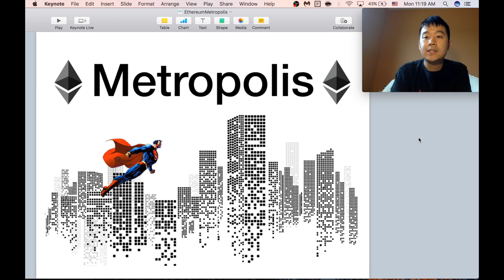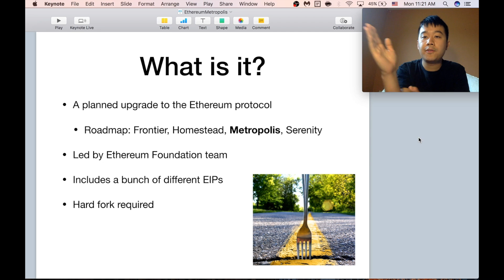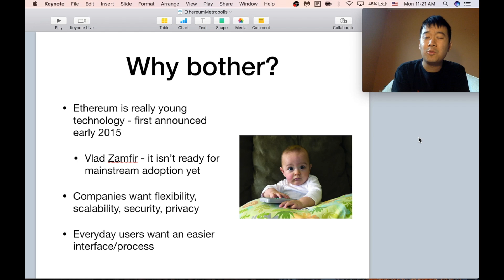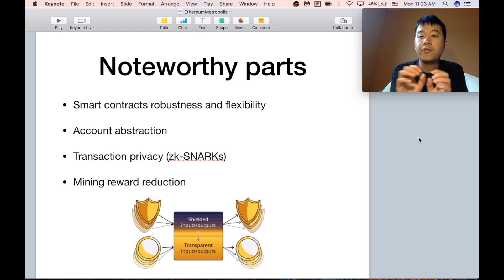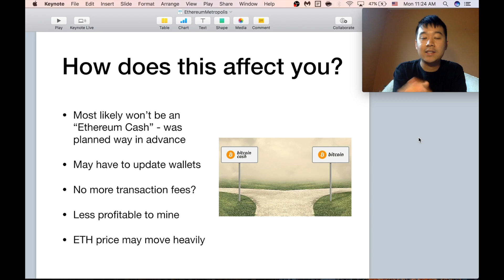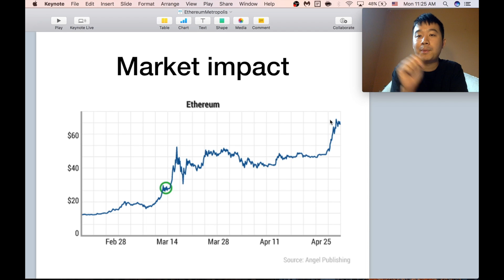What Is Ethereum's METROPOLIS Release? And Why YOU Should Care!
Metropolis is a BIG DEAL for Ethereum's future. It is one of four major releases in Ethereum's overall roadmap. Vitalik Buterin and the rest of the Ethereum Foundation has been hard at work improving the Ethereum protocol and this Metropolis release is a big part of those efforts! Watch this video for a quick and succinct explanation of what Metropolis is and why you should care!!